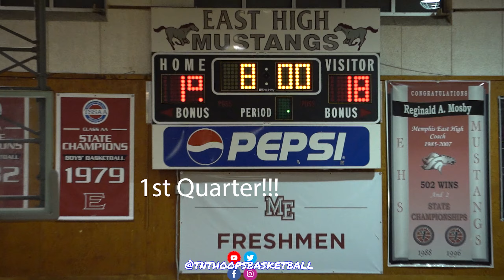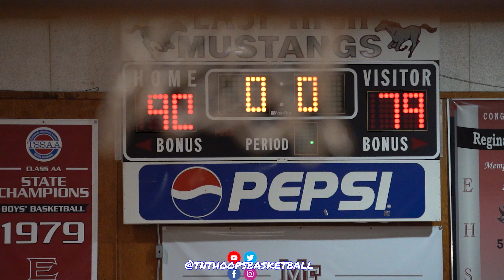Welcome Home East Vs Wooddale Game Highlights The Return of Jalen Brown and Jonathan Lawson!!!!